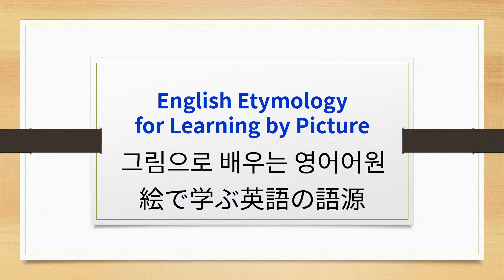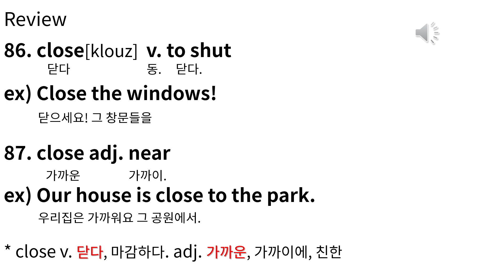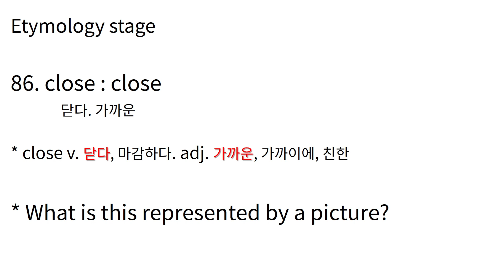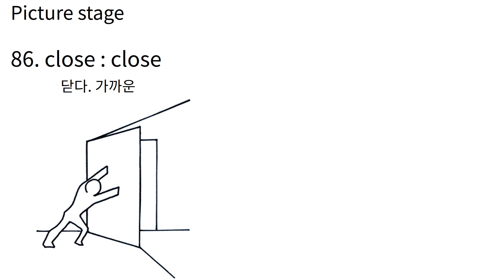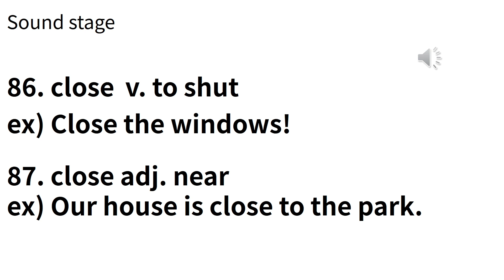E #113 C86~87 close , close 그림으로 배우는 영어 어원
C86~87 close , close